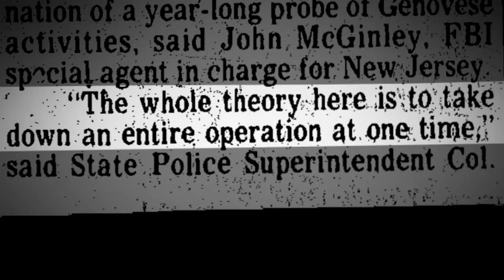"American Rackets" - Mob Documentary Trailer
Made men in the GENOVESE crime family, and both arrested in 1988 for the plot to kill "Jon Gotti". James "Jimmy Nap" Napoli ran the largest numbers racket dating back to the 30's, accredited with whats known today as the modern day lottery. Youngest son, Rocco "Rocky" Napoli takes over the family business in the late 70's, catapulting himself into the spotlight.

COMING SOON!